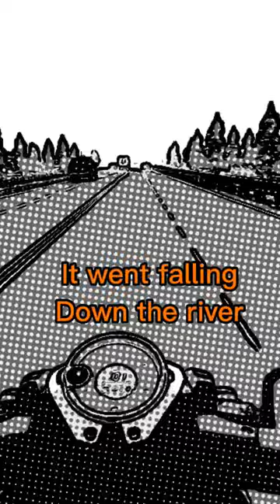Hamster fell down the sewage drain!